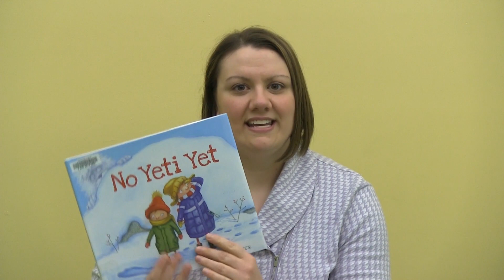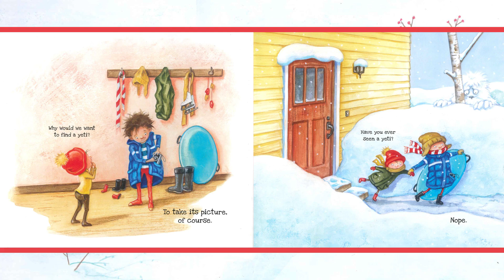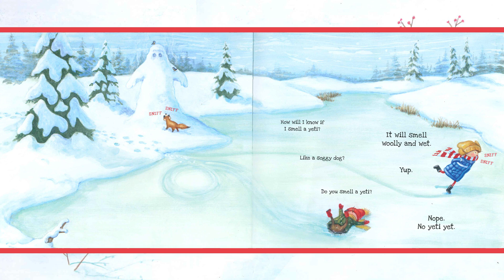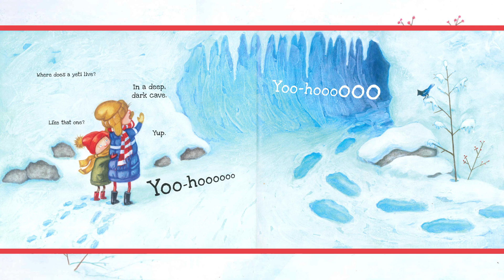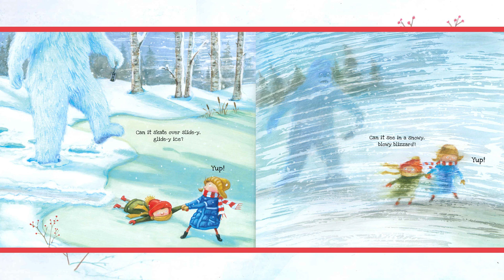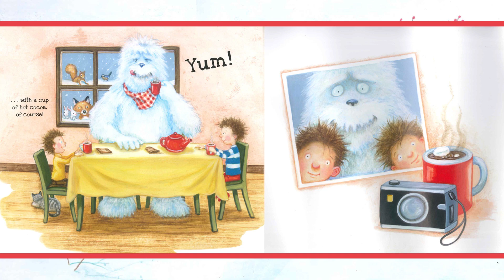StoryTime with Miss Teresa, "No Yeti Yet"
191118 ST No Yeti Yet v1.mp4